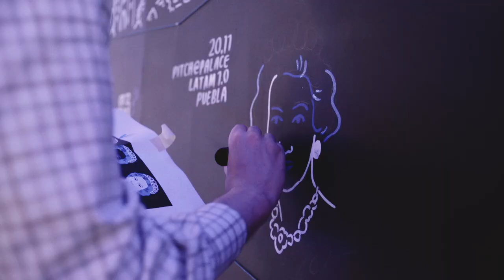Pitch At Palace - Buckingham Palace